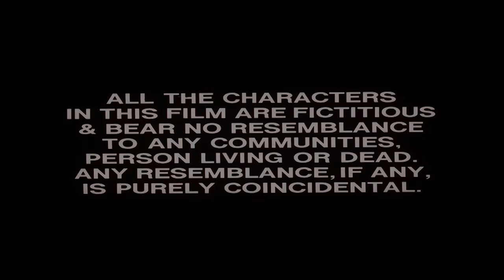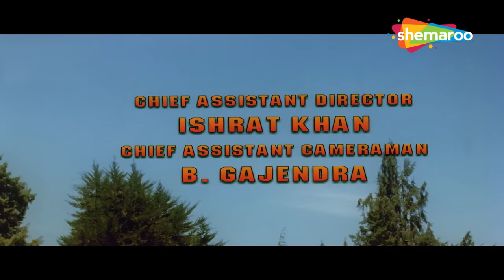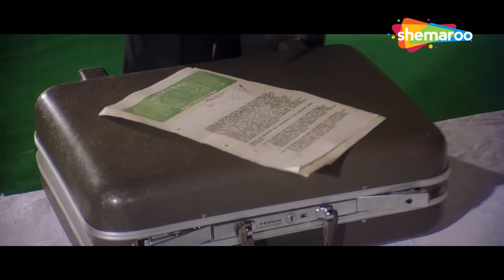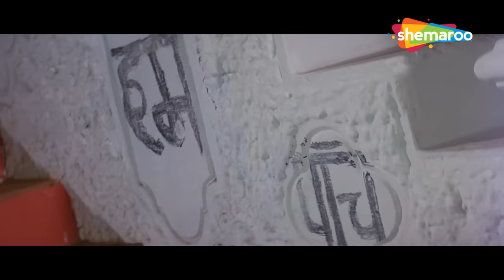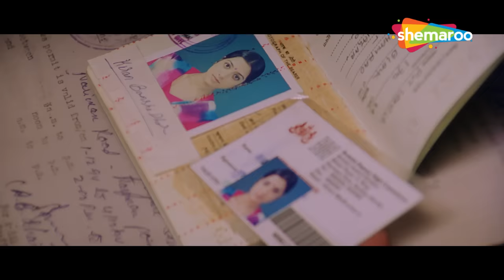शादी के दिन उजाड़ गया आयेशा झुलका का पूरा परिवार | Mithun Chakraborty | Action Full Movie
Kishan loses his sanity after his sister Kiran is murdered on her wedding day. However, when Kajal, a lookalike of his sister Kiran, comes to him for help, he pledges to unite her with her lover.